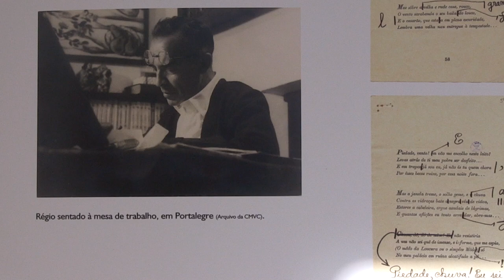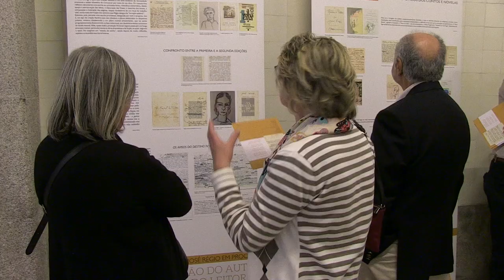Obra e vida de José Régio em exposição na U.Porto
No ano em que se assinalam os 50 anos da morte de José Régio, a Reitoria da Universidade do Porto acolhe, em parceria com o Centro de Estudos Regianos, a exposição “Os escritos de José Régio em processo: do borrão do autor às mãos do leitor“, que integra uma programação de cariz nacional e local – composta por ciclos de cinema, espectáculos, outras exposições, conferências e reedições.
A exposição estará patente ao público até 31 de agosto e pode ser visitada de segunda a sexta-feira, entre as 10h00 e as 18h00, no edifício histórico da U.Porto, junto à Praça dos Leões. A entrada é livre.